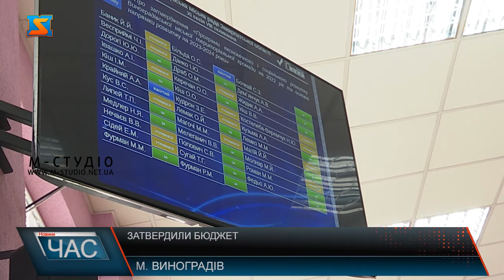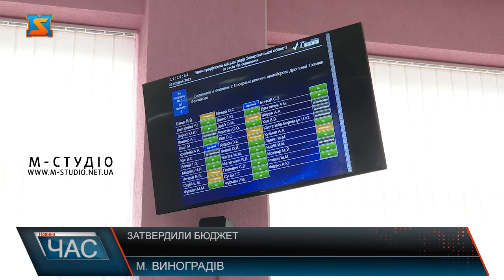Затвердили бюджет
Сьогодні у Виноградові відбулося засідання 11 позачергової сесії міської ради. Майже в повному складі депутати приймали важливі рішення, що стосувалися бюджетної сфери, природоохоронних заходів та розвитку громади в цілому. Представники від Нової громади нарешті порадували своєю присутністю, проте участі в голосування так і не взяли. З приводу окремих питань в сесійній залі активно велися дискусії. Зокрема обговорення викликали питання бюджету на 2022 рік та «Програма економічного і соціального розвитку». Якщо за бюджет депутати таки проголосували, то ряд інших питань вирішити не вдається вже протягом тривалого періоду. Наприклад, рішень по земельних питаннях у громаді так і не дочекалися десятки осіб, 4 з яких вже померли.  Вже з наступного року дотримання правопорядку у Виноградівській громаді контролюватиме  муніципальна поліція. Депутатами прийнято звернення до Кабміну та Міністерства освіти і науки України щодо виділення додаткових коштів освітньої субвенції. Однак щоб продуктивно працювати та вирішувати питання громади деяким обранцям варто відповідальніше ставитися до своїх функцій.